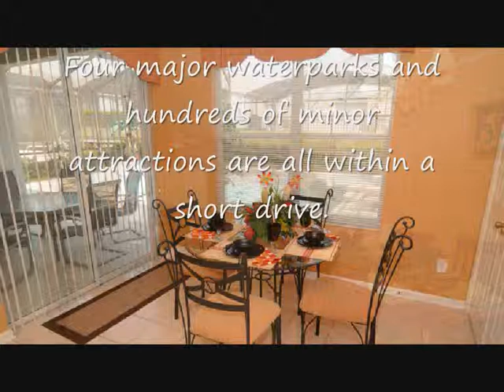Vacation Home In Orlando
A luxury villa is different from a hotel. After a busy day you can relax in the privacy of your villa, take a dip in your private pool or treat your body well in the hot spa to get ready for the next day. Our Vacation home is situated in a prestigious gated community, The Windsor Palm Resort, located off #192, 10 minutes from Disney Exit and close to all other Orlando Attractions. Four major waterparks and hundreds of minor attractions are all within a short drive. The Atlantic Coast Beaches, like Cocoa Beach or Daytona Beach are only about an hour to the east. The Gulf Coast Beaches around Tampa/St. Petersburg are only about an hour to the west.